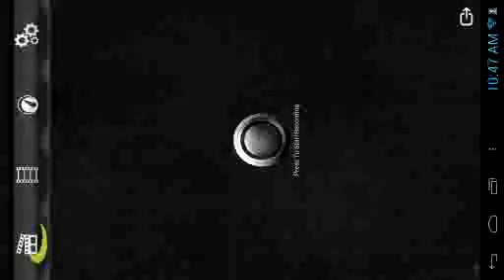video_May_06_2014_1.mp4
Hee